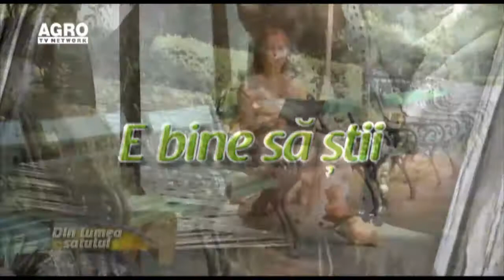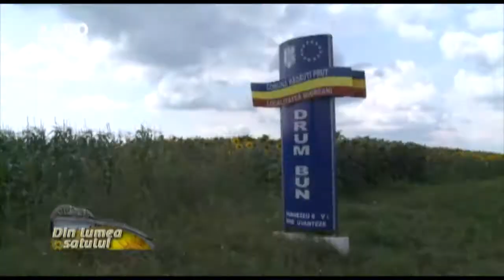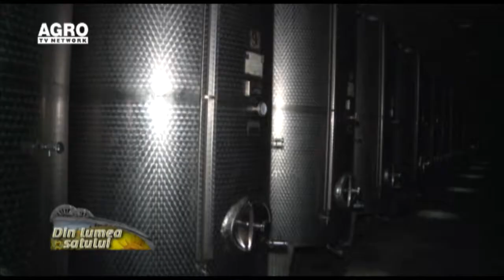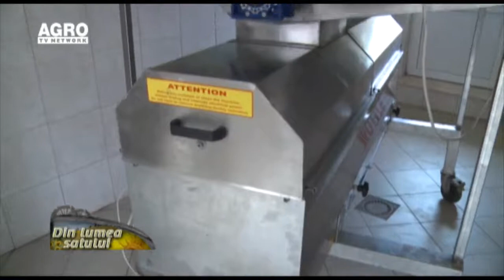Din lumea satului 10 08 2014